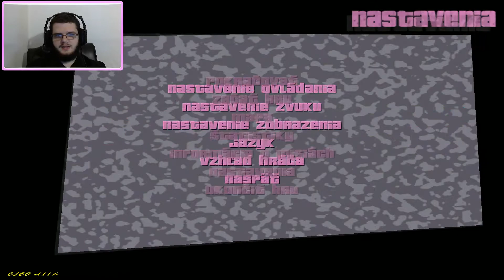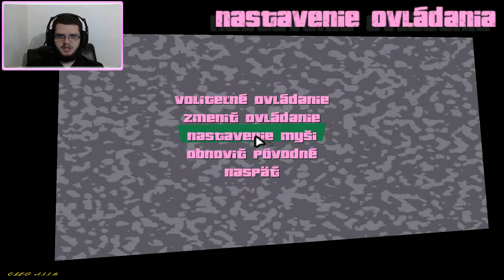GTA Maratón Epizóda 11. ♦ Vice City ♦ Lance Vance Dance [HD 1080p] [SK/CZ]